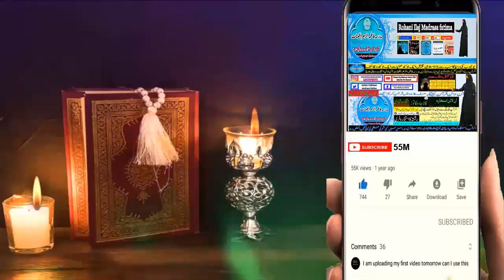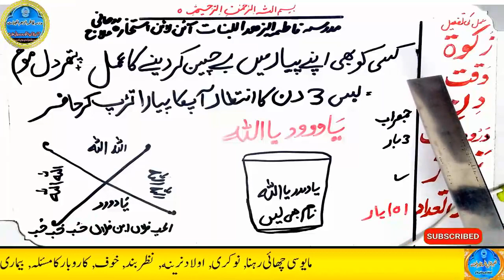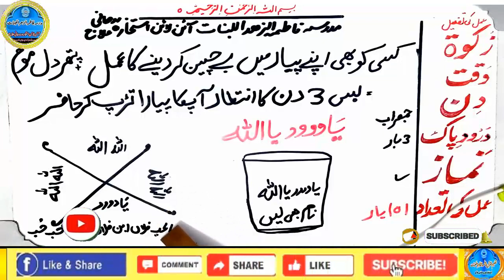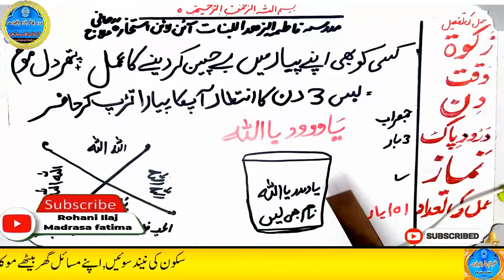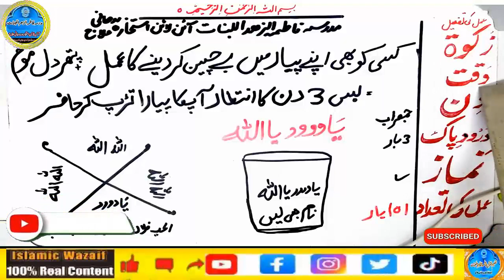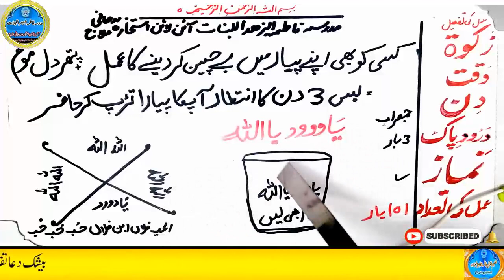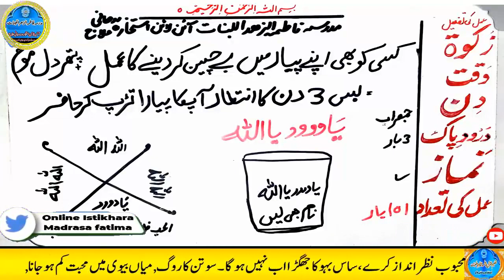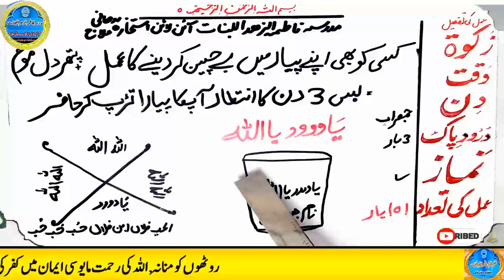mohabbat ka wazifa, wazifa for love, love marriage, mohabbat ka wazifa aag jesa, mohabbat ka taweez